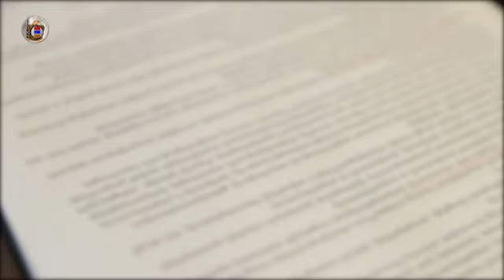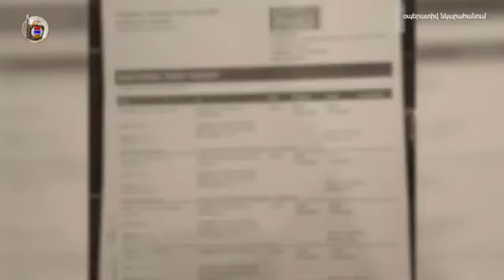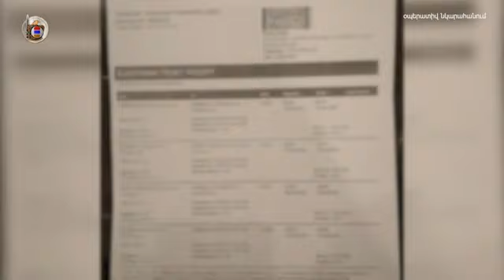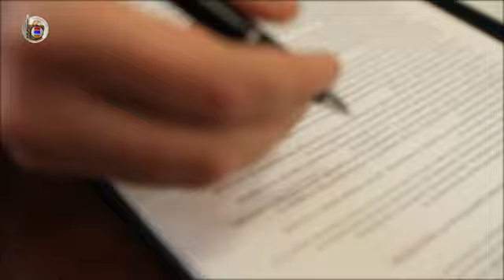ՀՀ ԱԱԾ-ի այսօրվա բացահայտումը. կանխվել է ծանր հանցանք